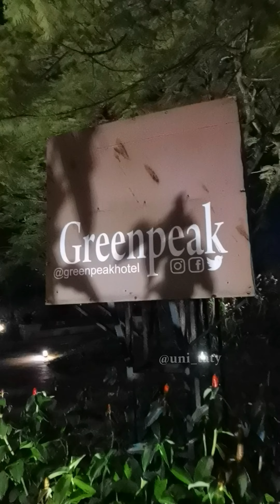Suasana malam hari di The Green Peak Hotel - Puncak Bogor